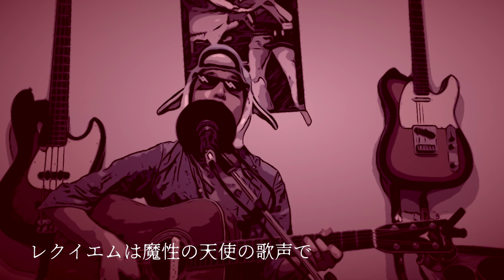【嘆くなり我が夜のFantasy】THE YELLOW MONKEY by Joe満(ミツル) ギター弾き語り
THE YELLOW MONKEYの「嘆くなり我が夜のFantasy」をアコギで弾き語りました。イエモンの中でも大好きな楽曲の一つです。